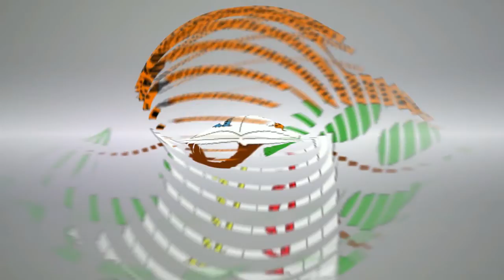Слепцов Айистан МКОУ УООШ Усть Янский район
Чемпионат по чтению вслух "Страница 18", Республика Саха(Якутия), 2018 г.